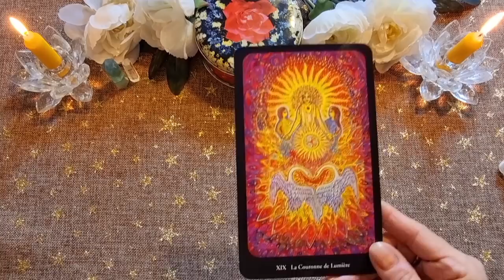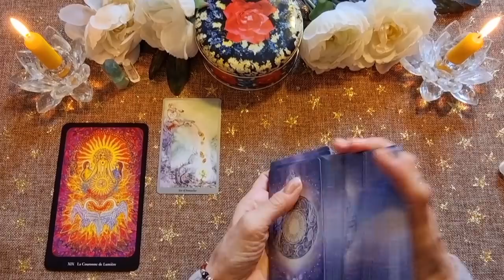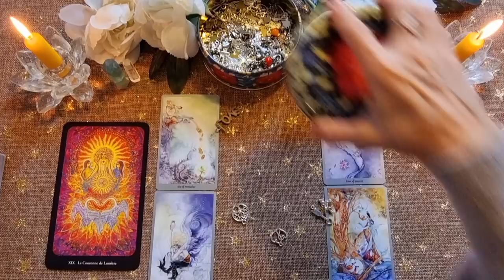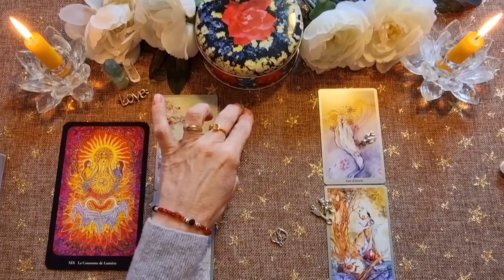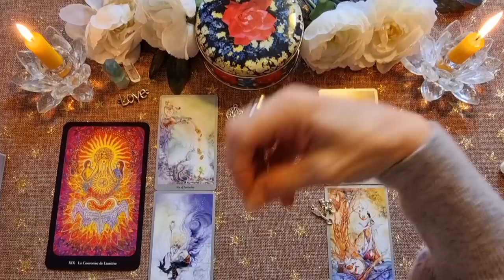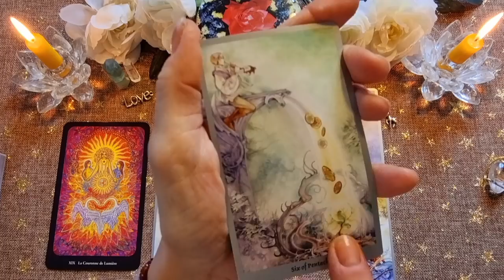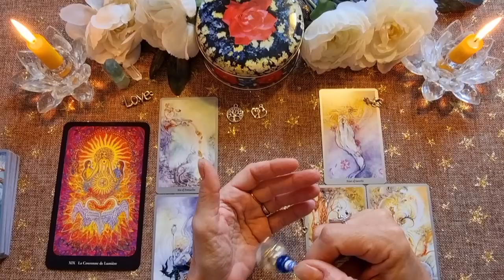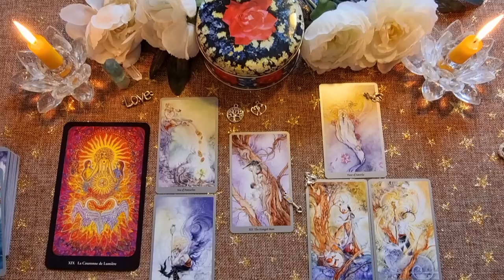💫LIBERATION D'UN LIEN POUR TA TRANSFORMATION 💫💞 | Guidance-Soin Energetique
Cette relation sentimentale, amicale ou professionnelle vous fait souffrir ? Votre Abondance est bloquée ?

Voici une Guidance Inspirée avec Extension comprenant une Guidance de Déploiement ET un soin énergétique de Libération, si vous en ressentez l'APPEL !

💫VOTRE EXTENSION DE  VIDEO 💫

DECKS UTILISÉS :
LE TAROT DE L'ANGE LIBERTE
SHADOWSCAPES TAROT

⭐TOUTES MES GUIDANCES-SOINS ENERGETIQUES POUR L'ÂME & LE COEUR⭐

Je ne fais PAS de lectures personnelles. Merci pour votre compréhension.

Take care
M*A*T